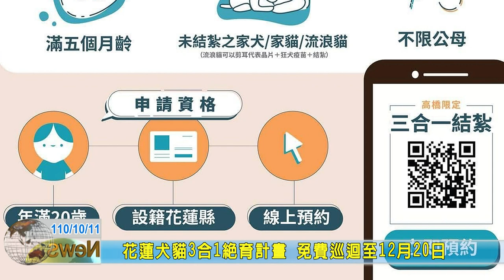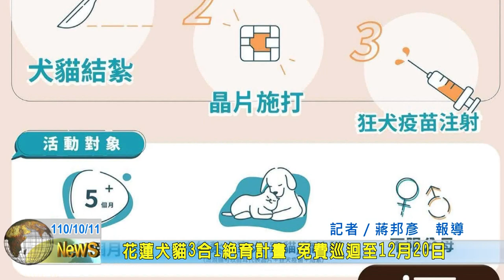20211011 07 花蓮犬貓3合1絕育計畫 免費巡迴至12月20日